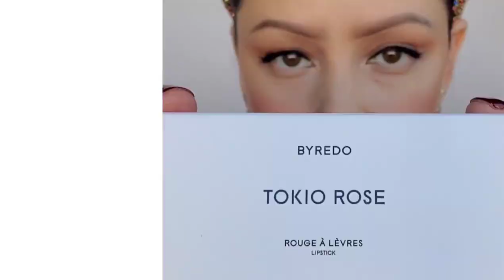BYREDO | NEW MAKEUP BY BYREDO | FALL | HOLIDAY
MAKEUP BRUSHES I USE:

I love SONIA G. brushes! Here's a great brush set that has every brush you need:

A LITTLE BIT ABOUT ME:
Makeup Artist for 24 years
Being a Make-up artist helped me pay way through Art School :)
Skin type: Combination/Dry
Eyes: Hazel
Skin tone: Warm/Neutral (on the lighter side)
Ethnicity (often asked): Hispanic/Native Amercian/Irish/English/
Age: 40
Favorite color: Orange (mix Red (passion) and Yellow (joy) together and you get Orange!)
Happiest time is when I am: Creating, exploring and spending time with my loved ones (cats included)
Favorite food: Chocolate!

All information in this video is based on my personal opinion and are 100% my honest opinion.
I cannot guarantee that the products that I like or recommend will work for your specific skin type.